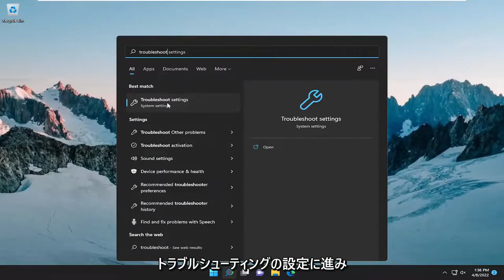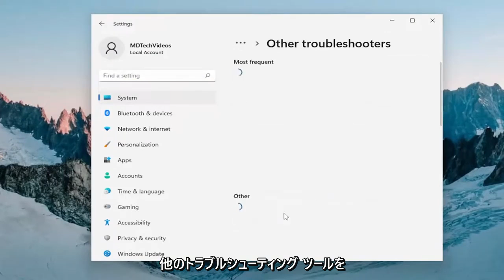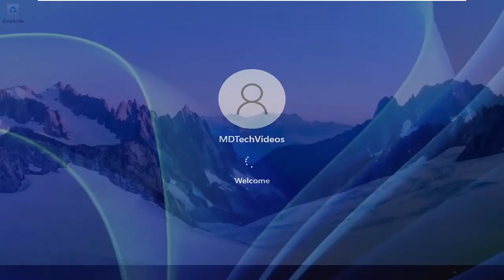WindowsUpdateエラーコード0x800700c1を修正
Windows Updateエラーコード0x800700c1を修正する方法[解決策]

Windows 11 または Windows 10 コンピューターの更新中に Windows Update エラー コード 0x800700c1 が表示される場合は、この投稿の提案が問題の解決に役立つ可能性があります。 このエラーは主に、Windows 11/10 に機能更新プログラムをインストールしようとしたときに発生します。 エラーメッセージ全体は次のようになります。

一部のアップデートのインストール中に問題が発生しましたが、後で再試行します。 これが引き続き表示され、Web を検索したり、サポートに連絡して情報を入手したりしたい場合は、これが役立つ場合があります。 Windows の機能更新 – エラー 0x800700c1。